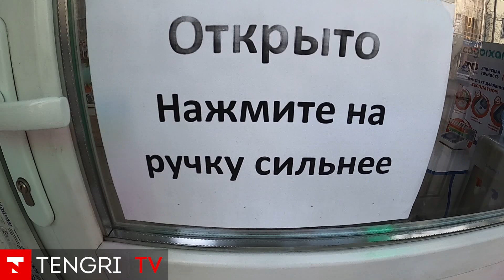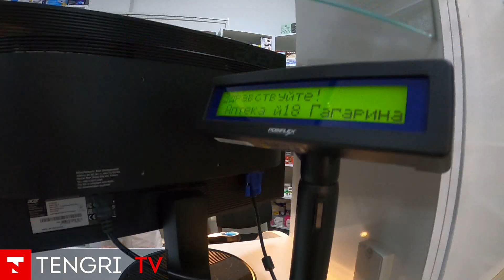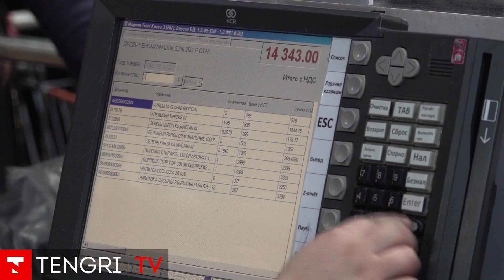Чрезвычайное положение в Алматы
С 16 марта в Казахстане введен режим чрезвычайного положения. В Алматы закрыты кинотеатры, ТРЦ, выставки и другие места с массовым скоплением людей. На карантин ушли студенты и школьники. Согласно указу президента, чрезвычайное положение будет действовать до 15 апреля. Тем временем в алматинских аптеках наблюдается дефицит масок и антисептиков, с прилавков сметают  и продукты первой необходимости.

Что происходит в южном мегаполисе на время введения карантина и что думают алматинцы о новом вирусе? Смотрите в видео Tengri TV.